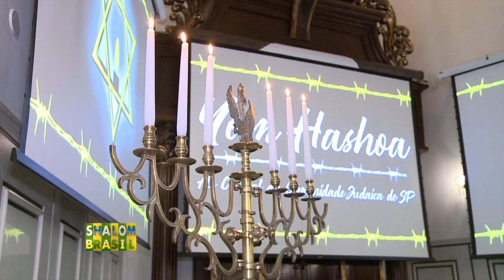Ato central de Yom Hashoá